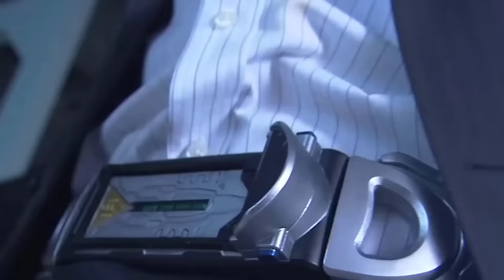Tổng Hợp Zecter FULL | Kamen rider Kabuto | RiderXAll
00:00 Intro
00:08 Tổng Quan Zecter
03:18 Kabuto Zecter
05:16 The Bee Zecter
07:40 Drake Zecter
08:58 Sasword Zecter
10:21 Gatack Zecter
12:21 Hopper Zecter
15:06 Dark Kabuto Zecter
16:11 Kabutick Zecter
19:21 Hyper and Perfect Zecter